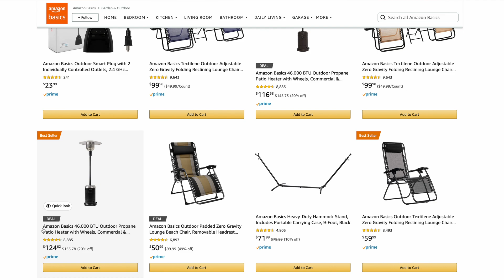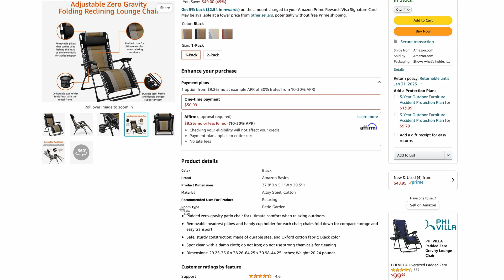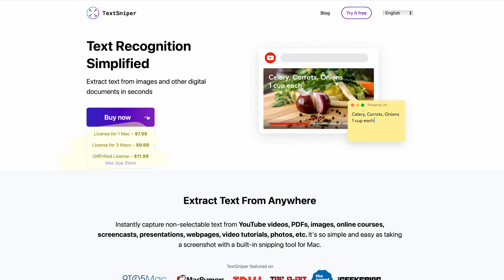TextSniper Is The Best OCR App For Mac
TextSniper is a macOS app that lets you copy any text you see on your screen. There is no stopping it.

Reviews are never sponsored. Opinions are authentic. Sponsored videos are clearly marked.

Your clicks fuel content creation like this. Products are occasionally provided by manufacturers for review.

Contact Dave on Twitter @davidswift